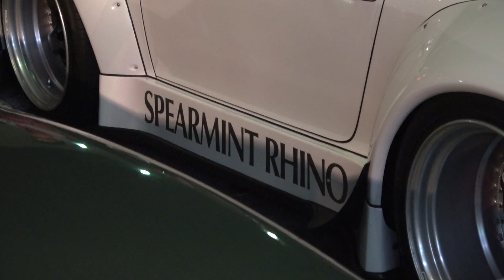When Nakai-San Brings 20+ RWB Porsches to a Meet